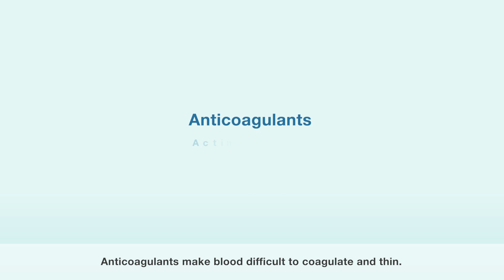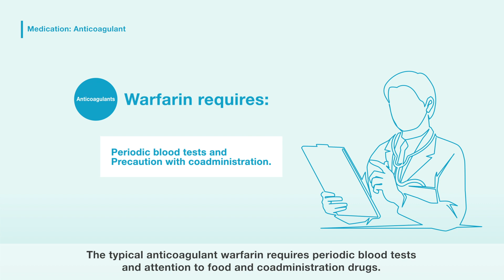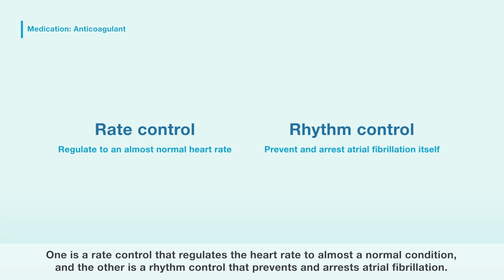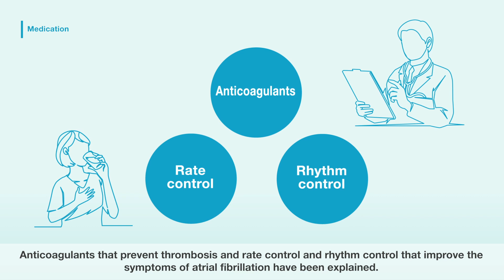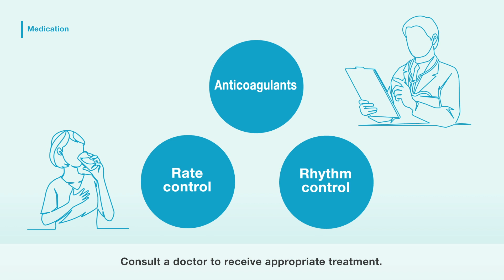Medical treatment for atrial fibrillation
This movie explains medical treatment for atrial fibrillation, created by Japanese Heart Rhythm Society.